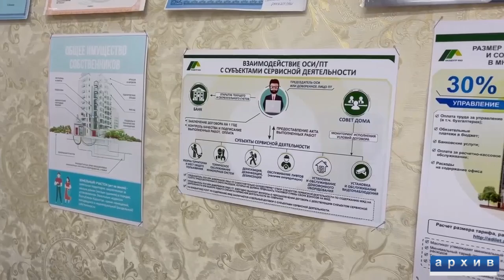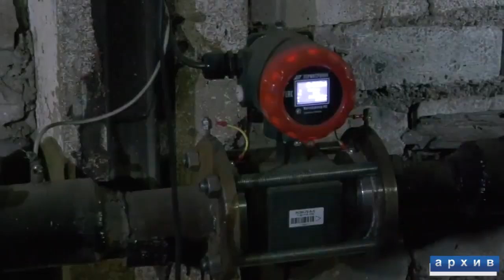Экибастуз Новости Переход на новые формы управления объектами кондоминиума обсудили на онлайн бриф